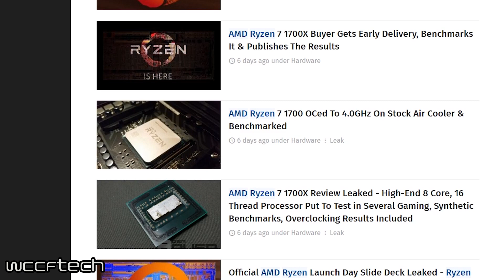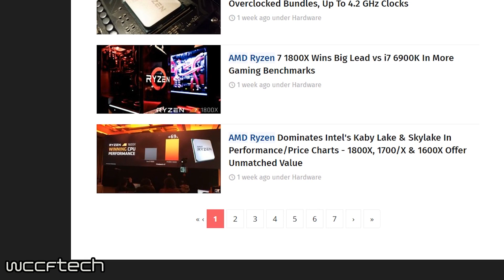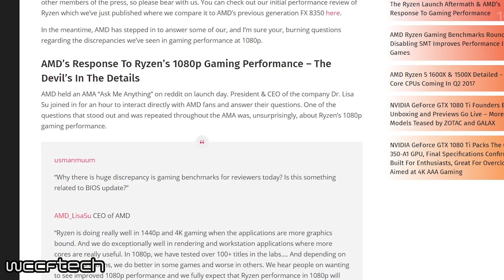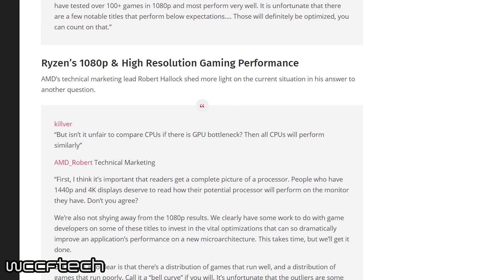AMD Ryzen Launch Aftermath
Ryzen didn't land every punch, but it came out swinging!